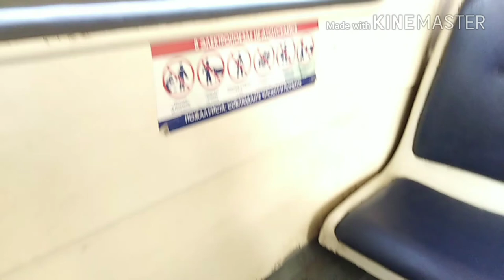VLOG / В гостях у АННЫ АНЛИКИ /АЛИСКА скучала / ElenaPero